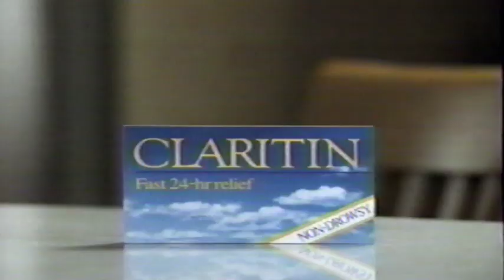Claritin Allergy Medicine TV Commercial (May 1991)